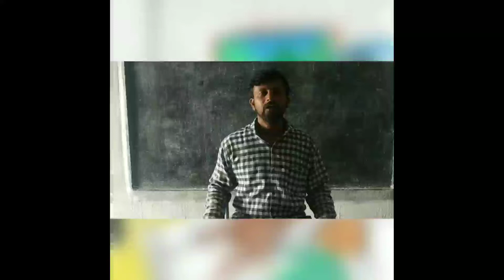Betty at the party